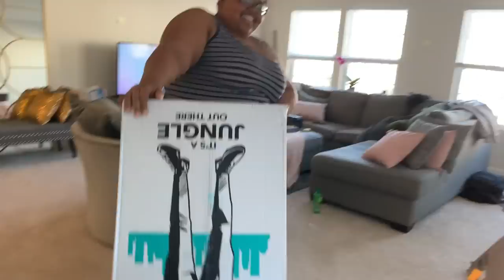Create A Cozy Bedroom Setup With Me! dw's Ambiance | Guest Room Transformation ft. Lull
Daybed Frame
Queen Bed Frame
LED Lamp

Shop My Brand | thriftySLAY LLC

Save $$$ when purchasing thriftySLAY bundles, and thriftySLAY's wig-making service. (code: COMBO)

(stay up to date on wig/closet sales, blog posts, upcoming reviews, giveaways and much more!!)

Lighting Used: 14" Neewer Ring Light
Camera Used: Samsung NX3000
Video Editor: Filmora
Silk Robes